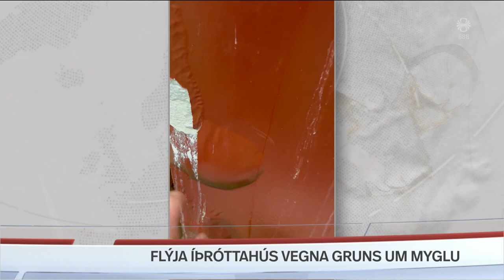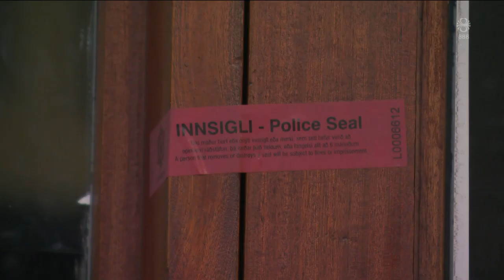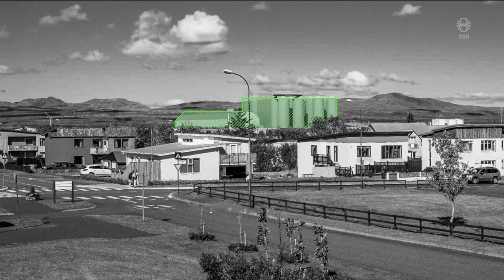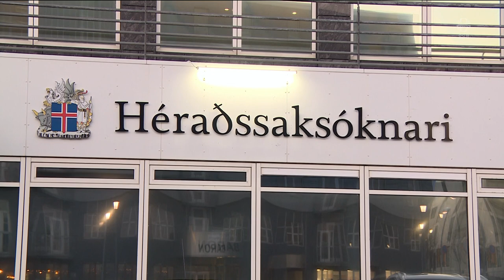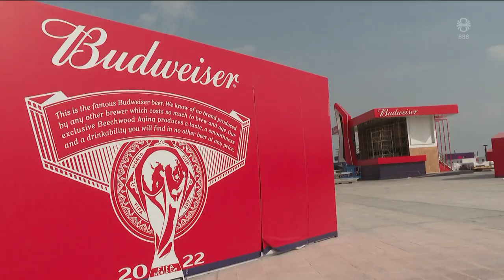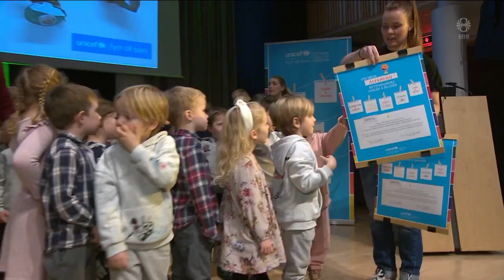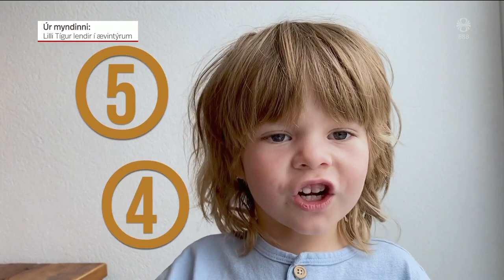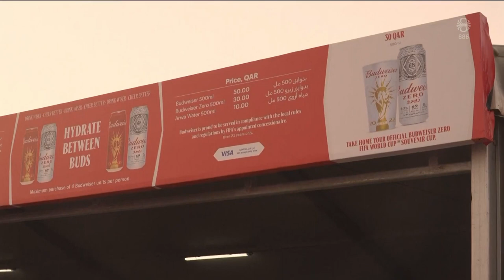Fréttir - 18. nóv 2022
Fréttir RÚV frá 18. nóvember 2022 - Efnisyfirlit:
00:01:25 Stunguárás í Bankastræti
00:04:21 Loftslagsráðstefnan framlengd um einn dag
00:06:11 Skriðan við Grenivík
00:06:44 Flytja fjall og reisa risaverksmiðju í Þorlákshöfn
00:09:09 Foreldrar á Eskifirði sammælast um að flýja íþrótt
00:11:32 Risavaxið smyglmál til rannsóknar
00:12:16 Jón Björgvins frá Katar
00:15:59 Ósáttr við staðsetningu þaravinnslustöðvar
00:17:58 Viðurkenning sem fyrstu réttindaskólar UNICEF
00:18:42 Lilli tígur lendir í ævintýrum